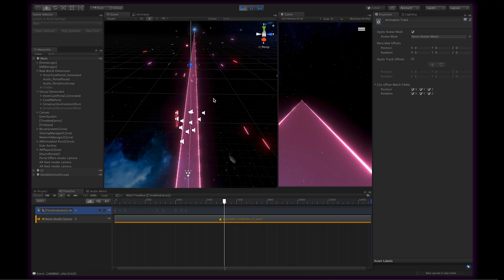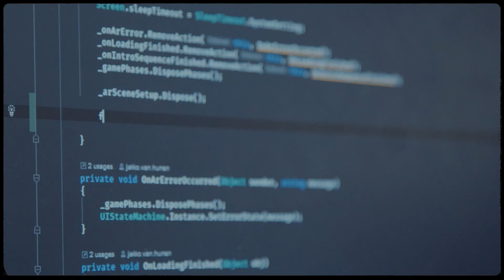Made with Unity: PHAROS AR - Behind the Scenes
A conversation on the making of and tech behind Childish Gambino’s AR app, PHAROS AR.